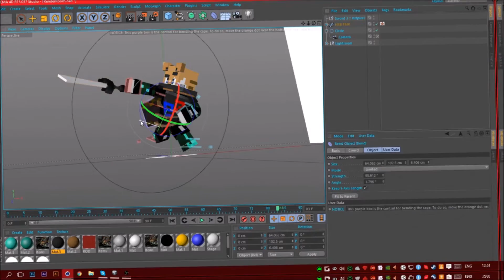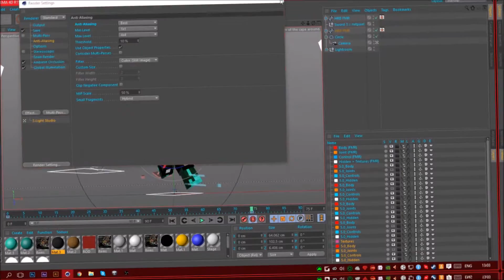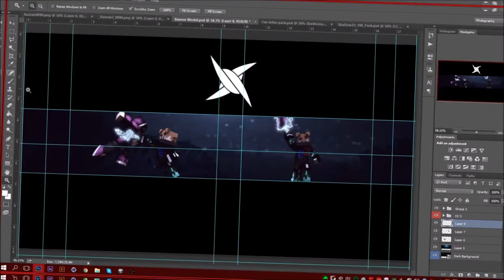[ SPEEDART ] Banner ~ _Razvan - EdgeFx. [ New Desc. ]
[ SPEEDART ] ~ _Razvan - EdgeFx.

Hi, I'm Edge.
Hello everybody, I'm back with another video ! :D

Q&A

Q: Mats ?
A: \

Q: Lightroom ?
A: \

Q: Client ?
A: _Razvan

Q: Music ?
A: Alan Walker - Faded ( Osias Trap Remix )

Q: Programs used ?
A: Adobe Photoshop CC 2014 & Cinema 4D R15

Bye ;D